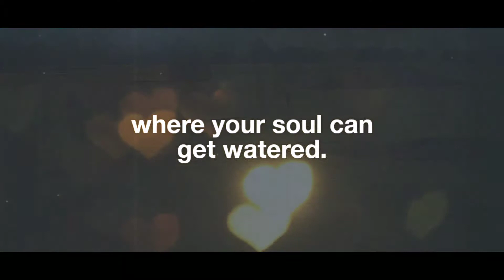Drinking in Life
Sometimes, along our journey, we need to make a pit stop to drink it all in.  That's what farmstays provide--a pit stop on the road of life.

Do you like what you've seen in this video?  You can find us on the web . We appreciate the time you've spent watching these special moments from our farm!